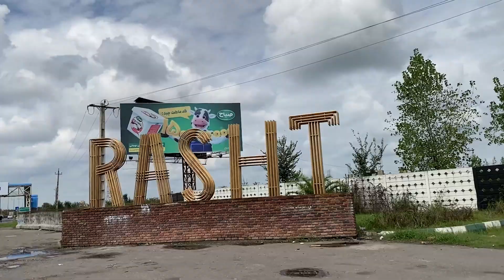The Most Delicious Half-Jungle Picnic in the World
The lush green forests of Gilan in northern Iran offer a magnificent backdrop for nature lovers and adventurers alike. With their diverse flora and fauna, these forests provide a unique and enchanting experience for those seeking a peaceful retreat in the lap of nature.

Gilan's forests are known for their dense canopies, towering trees, and vibrant undergrowth. The air is filled with the scent of moss, wildflowers, and the refreshing aroma of damp earth. The region's rich biodiversity is home to various animal species, including deer, bears, wild boars, and a wide variety of bird species.

One of the best ways to truly immerse yourself in the beauty of Gilan's forests is by going on a picnic. Picnicking in these stunning natural surroundings offers a delightful experience for both locals and tourists. You can find numerous picturesque spots along the rivers and streams that flow through the forests, providing the perfect setting for a memorable picnic.

As you lay out your picnic blanket and unpack your basket, you can savor the delicious local cuisine of Gilan. The region is famous for its mouthwatering dishes, such as Mirza Ghasemi (a smoked eggplant and tomato dish), Baghali Polo (rice with fava beans), and various seafood delicacies. These traditional dishes are made with fresh, locally sourced ingredients, ensuring a burst of flavors that will tantalize your taste buds.

While enjoying your picnic, you can also engage in various outdoor activities. Hiking trails are abundant in the forests, allowing you to explore the hidden gems of Gilan's natural beauty. You can embark on a leisurely hike, taking in the breathtaking views of the surrounding mountains and valleys. For the more adventurous, there are opportunities for mountain biking, horseback riding, and even camping in designated areas.

Gilan's forests offer a serene and captivating experience for nature enthusiasts. Whether you're seeking tranquility, adventure, or simply a break from the hustle and bustle of daily life, a picnic in these half-jungle forests will leave you with unforgettable memories and a deep appreciation for the wonders of nature